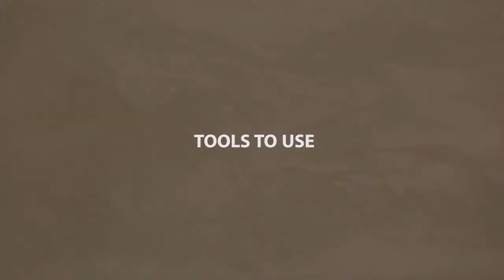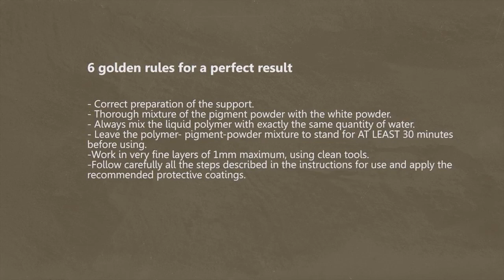Installation steps of Claystone waxed concrete - ClayLime